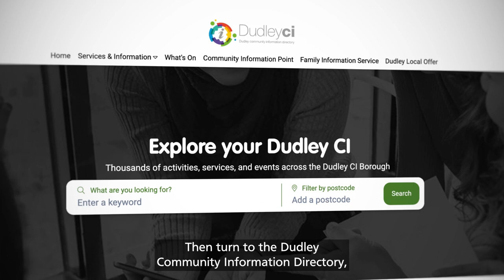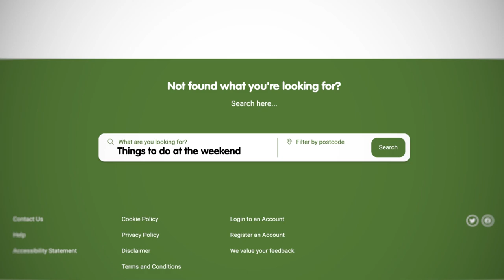Dudley Community Information Directory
What can your local Dudley borough community do for you?
Find out about activities, clubs, support, health services and much more in Dudley borough and the surrounding areas.